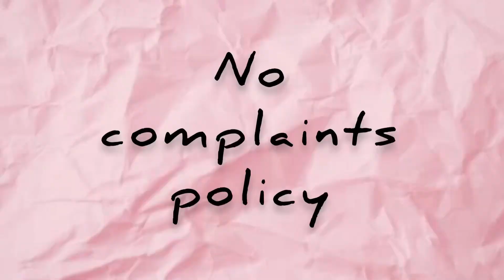3 life skills to learn from this bride | South Indian Wedding Vlog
If you are a bride to be, do watch this video where I learnt 3 important life skills from the bride 😍